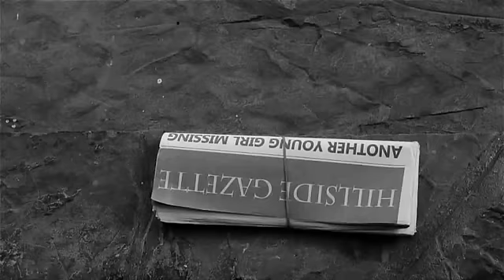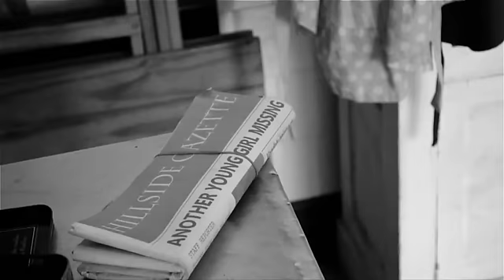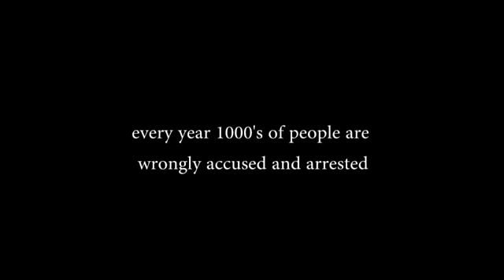JOE - a short film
The first short film by Flick Productions. Starring Carlo Gibson as Joe. Story by Simonetta Bravi. Sound by Tymon Smith. Music composed by Greg Westley. Shot, directed and edited by Ryan Hitchcock. Produced by Greg Westley and Ryan Hitchcock. 5 min 45 sec. 35 Mb.